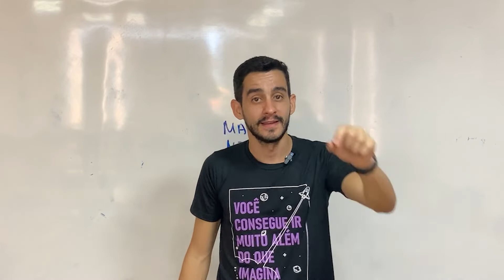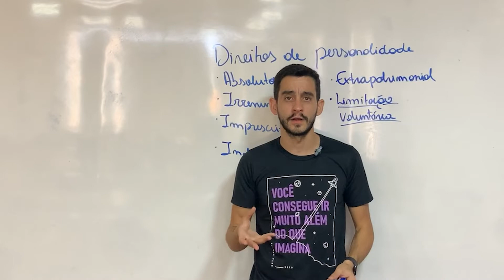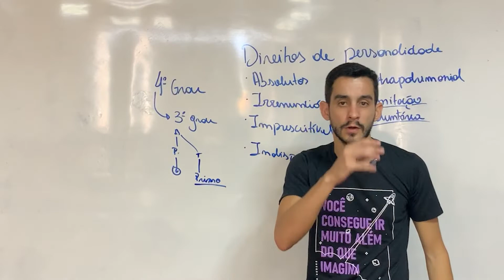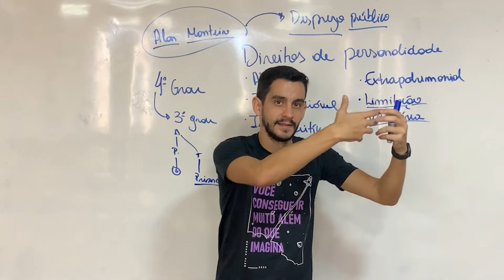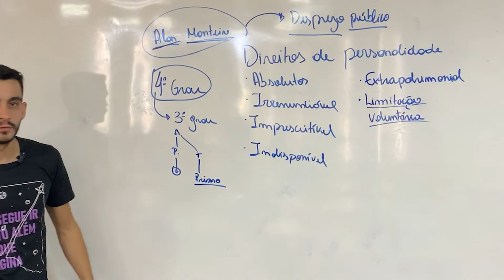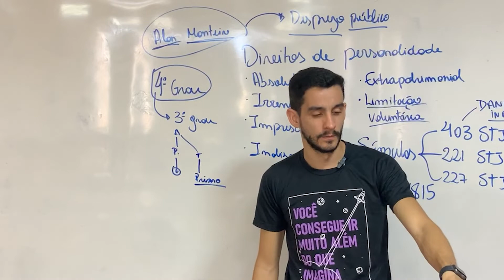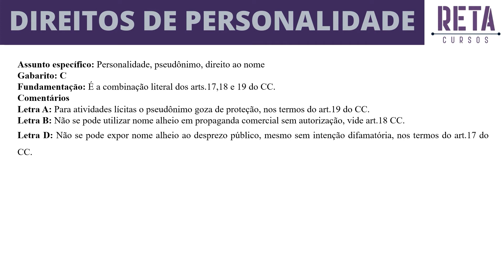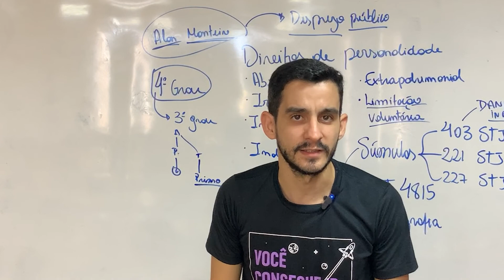Curso de Direito Civil: Direitos de Personalidade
Tudo que você precisa saber sobre Direito Civil para concursos públicos, artigo por artigo, em um bloco de aulas gratuito do nosso curso para ALRN e demais concursos públicos.

👉 Estude Gratuitamente para o Concurso de Analista Legislativo da Assembleia Legislativa do Rio Grande do Norte

Ficou com alguma dúvida? O professor vai te responder nos comentários do vídeo!

Quem ensina? Alan Monteiro possui graduação em Direito pela Universidade Federal do Rio Grande do Norte (2016) e é Mestre em Direito também pela Universidade do Rio Grande do Norte. Professor de Processo Civil e coordenador de cursos preparatórios para concursos e provas do Exame da Ordem na Reta Cursos desde 2018, além de Professor da Graduação em Direito, no Ensino Superior.